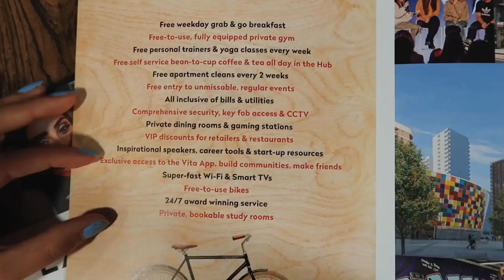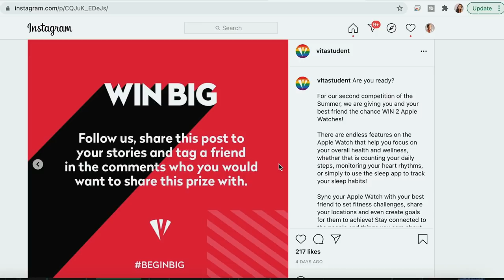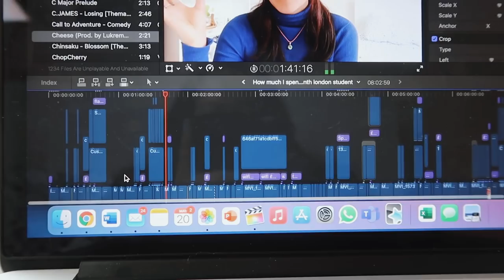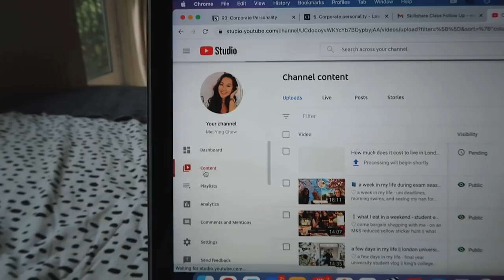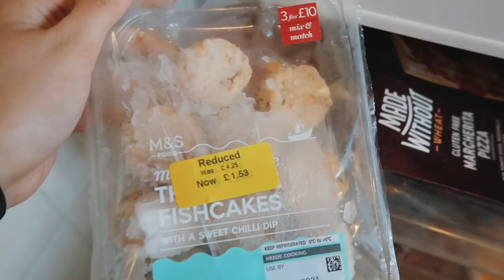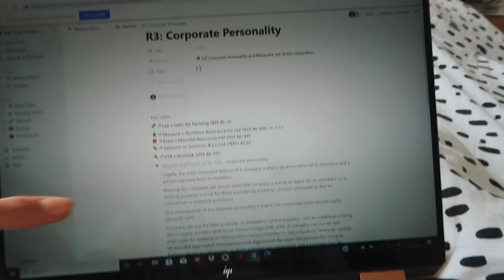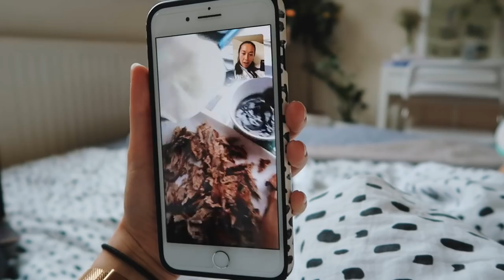the last king's college london uni weekly vlog 🦋💙 counselling, exams, internships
♡ my final king’s college london university student vlog || uni exams, counselling, securing my internship ♡

stuff mentioned 📦
engraved ring - similar + free delivery
origami crane earrings

Head over to @vitastudent on Instagram for a glimpse of their community, events and buildings around the UK! Don’t forget to follow, like and tag your best friend in the comments on the @vitastudent Summer Giveaway post for a chance to win 2 Apple Watches! Winners will be selected on 2nd July!

discounts!